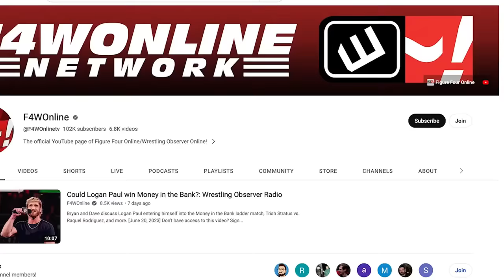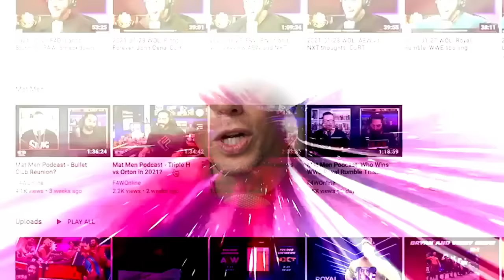Cody Rhodes is going to WrestleMania | WWE Royal Rumble | Bryan & Vinny Show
Bryan Alvarez, Vinny, Craig, and their friend Mark recap the final minutes of the men's Royal Rumble.